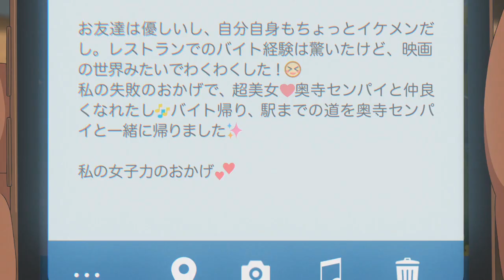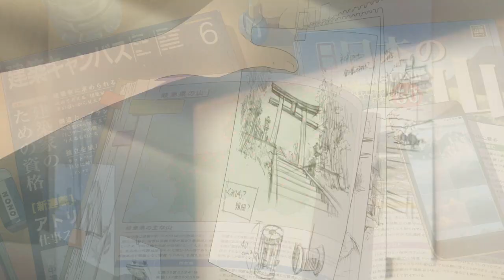Your Name - Nandemonaiya (Hindi Version) Cover | कुछ नहीं | Kimi No Nawa